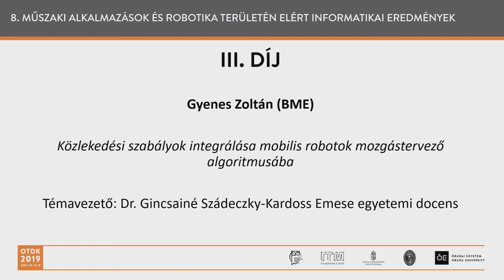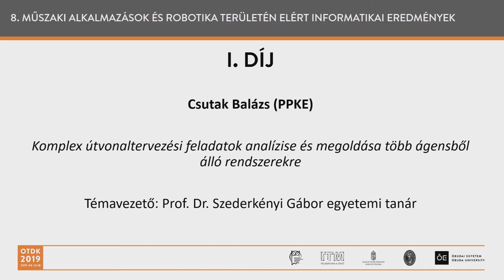OTDK2019 helyezesek tagozat08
OTDK 2019 Informatika Tudományi Szekció - ÓE Neumann János Informatikai Kar